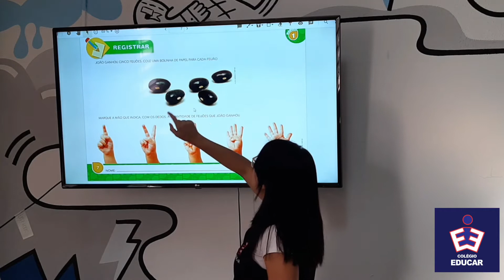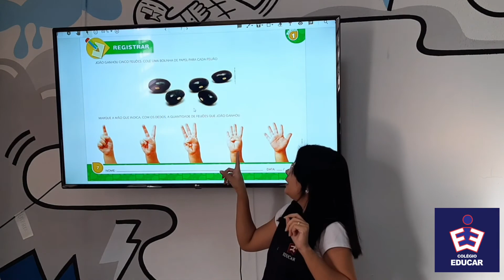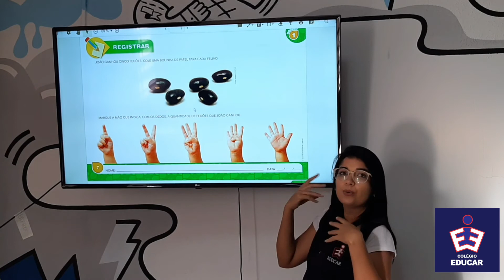Maternal- 12/08/2020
Material didático